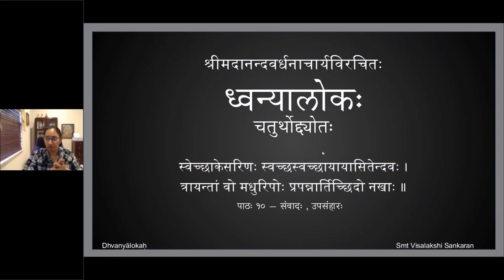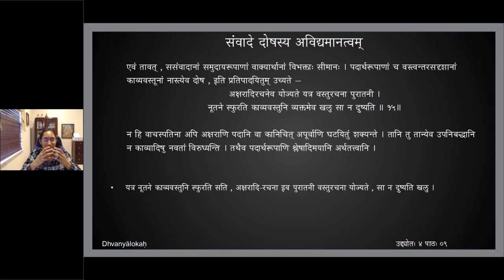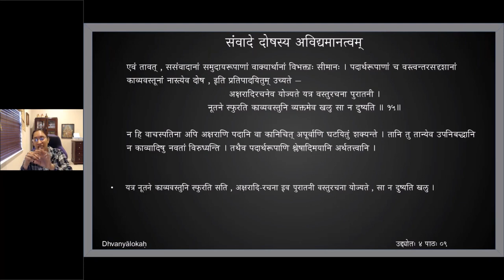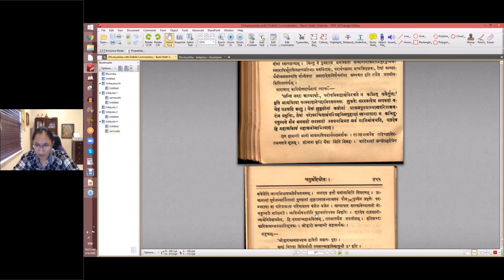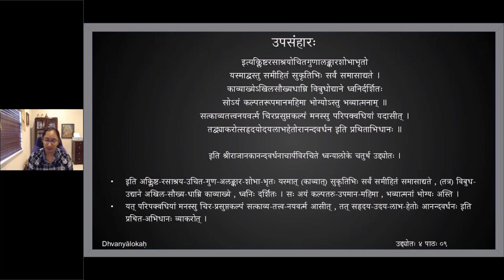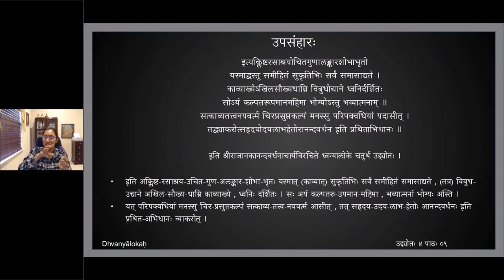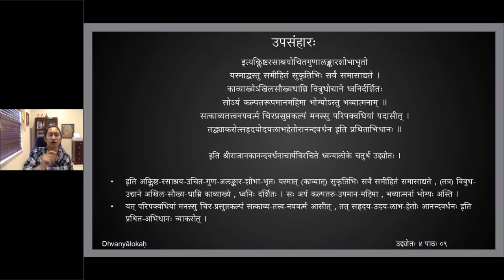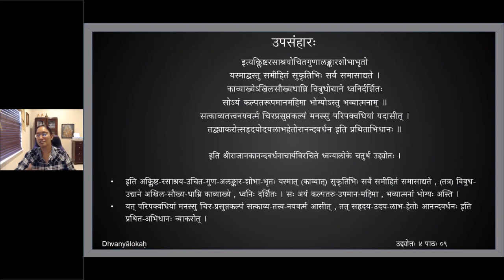ध्वन्यालोकः - चतुर्थोद्द्योतः - पाठः १० (English Lecture)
Uddyota 4

पाठः १० — संवादः , उपसंहारः

एतदेव उपपादयितुम् उच्यते —
आत्मनोऽन्यस्य सद्भावे पूर्वस्थित्यनुयाय्यपि ।
वस्तु भातितरां तन्व्याः शशिच्छायमिवाननम् ॥ १४॥
तत्त्वस्य सारभूतस्य आत्मनः सद्भावे अन्यस्य पूर्वस्थित्यनुयायी अपि वस्तु भातितराम् । पुराण-रमणीय-च्छाया-अनुगृहीतं हि वस्तु शरीरवत् परां शोभां पुष्यति । न तु पुनरुक्तत्वेन अवभासते । तन्व्याः शशिच्छायम् इव आननम् ।

एवं तावत् ससंवादानां समुदायरूपाणां वाक्यार्थानां विभक्ताः सीमानः । पदार्थरूपाणां च वस्त्वन्तरसदृशानां काव्यवस्तूनां नास्त्येव दोष इति प्रतिपादयितुमुच्यते —
अक्षरादिरचनेव योज्यते यत्र वस्तुरचना पुरातनी ।
नूतने स्फुरति काव्यवस्तुनि व्यक्तमेव खलु सा न दुष्यति ॥ १५॥

न हि वाचस्पतिना अपि अक्षराणि पदानि वा कानिचित् अपूर्वाणि घटयितुं शक्यन्ते । तानि तु तान्येव उपनिबद्धानि न काव्यादिषु नवतां विरुध्यन्ति । तथैव पदार्थरूपाणि श्लेषादिमयानि अर्थतत्त्वानि ।

तस्मात् —
यदपि तदपि रम्यं यत्र लोकस्य किञ्चित्
स्फुरितमिदमितीयं बुद्धिरभ्युज्जिहीते ।
स्फुरणा इयं काचित् , इति सहृदयानां चमत्कृतिः उत्पद्यते ।

अनुगतमपि पूर्वच्छायया वस्तु तादृक्
सुकविरुपनिबध्नन्निन्द्यतां नोपयाति ॥ १६॥
तदनुगतमपि पूर्वच्छायया वस्तु तादृक् तादृक्षं सुकविः विवक्षित-व्यङ्ग्य-वाच्यार्थ-समर्पण-समर्थ-शब्दरचना-रूपया बन्धच्छायया उपनिबध्नन् , निन्द्यतां नैव याति ।

तदित्थं स्थितम् —
प्रतायन्तां वाचो निमितविविधार्थामृतरसा
न सादः कर्तव्यः कविभिरनवद्ये स्वविषये ।
सन्ति नवाः काव्यार्थाः परोपनिबद्धार्थविरचने न कश्चित् कवेः गुण इति भावयित्वा ।
परस्वादानेच्छाविरतमनसो वस्तु सुकवेः
सरस्वत्येवैषा घटयति यथेष्टं भगवती ॥ १७ ॥
परस्वादानेच्छाविरतमनसः सुकवेः सरस्वत्येषा भगवती यथेष्टं घटयति वस्तु । येषां सुकवीनां प्राक्तनपुण्याभ्यासपरिपाकवशेन प्रवृत्तिस्तेषां परोपरचितार्थपरिग्रहनिःस्पृहाणां स्वव्यापारो न क्वचिदुपयुज्यते । सैव भगवती सरस्वती स्वयमभिमतमर्थमाविर्भावयति । एतदेव हि महाकवित्वं महाकवीनामित्योम् ।

इत्यक्लिष्टरसाश्रयोचितगुणालङ्कारशोभाभृतो
यस्माद्वस्तु समीहितं सुकृतिभिः सर्वं समासाद्यते ।
काव्याख्येऽखिलसौख्यधाम्नि विबुधोद्याने ध्वनिर्दर्शितः
सोऽयं कल्पतरूपमानमहिमा भोग्योऽस्तु भव्यात्मनाम् ॥

सत्काव्यतत्त्वनयवर्त्मचिरप्रसुप्तकल्पं मनस्सु परिपक्वधियां यदासीत् ।
तद्व्याकरोत्सहृदयोदयलाभहेतोरानन्दवर्धन इति प्रथिताभिधानः ॥

इति श्रीराजानकानन्दवर्धनाचार्यविरचिते ध्वन्यालोके चतुर्थ उद्द्योतः ।